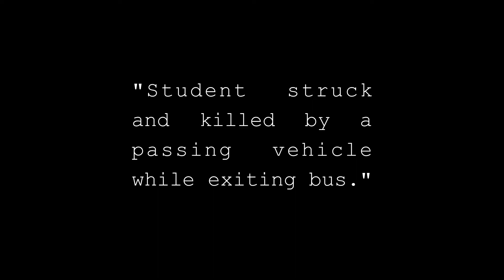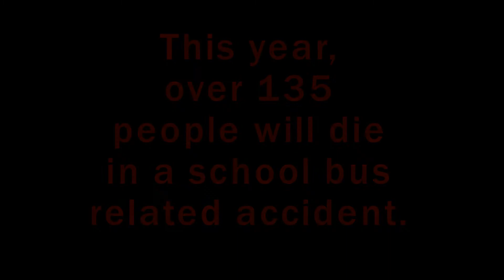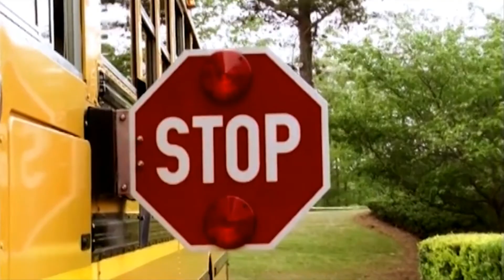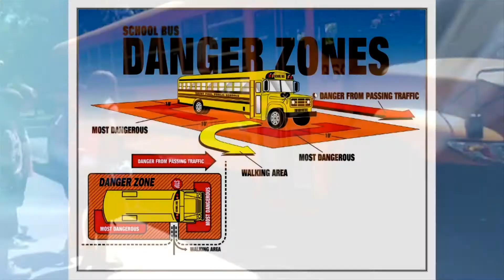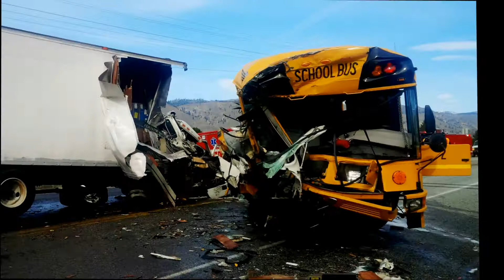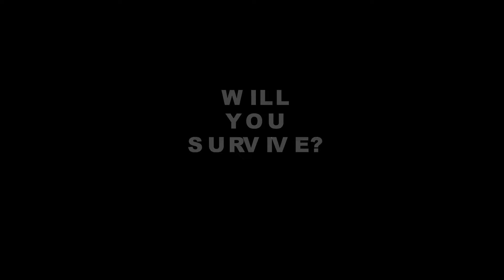High School Bus Safety Video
Covers school bus history, safety, laws and dramatic bus crashes.